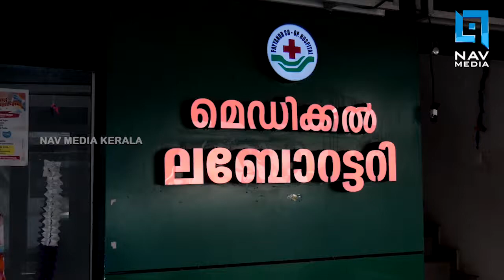ഞങ്ങളിതൊക്കെ കുറെ കണ്ടതാണ്''! പ്രതികരിച്ച് മുഖ്യമന്ത്രി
ഞങ്ങളിതൊക്കെ കുറെ കണ്ടതാണ്''!
പ്രതികരിച്ച് മുഖ്യമന്ത്രി